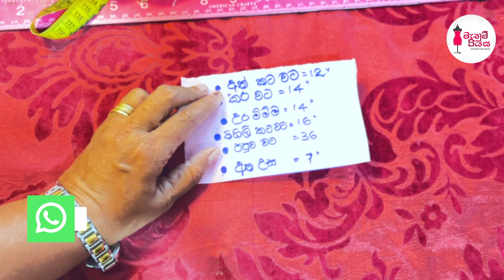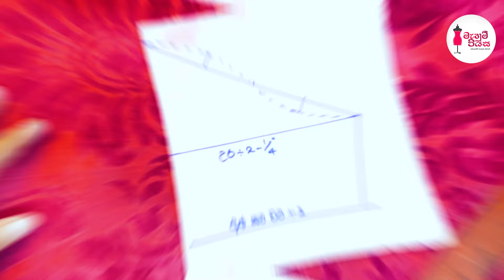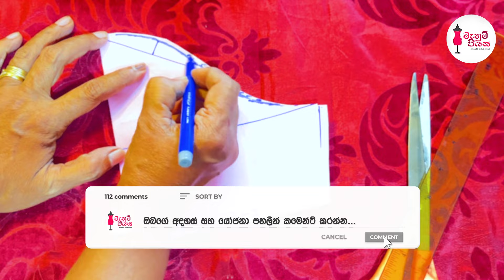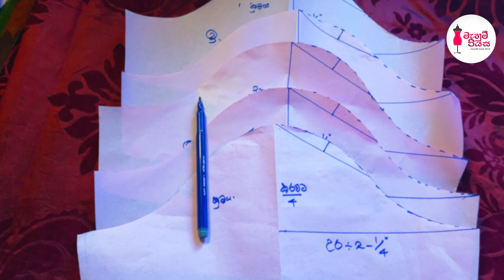මූලික අත සකස් කර ගන්නා ලේසි ක්‍රම 5ක් | 5 Methods To Sew A Basic Sleeve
මැහුම් පියස වෙත ඔබ ආදරයෙන් පිලිගන්නවා, අද අපි බලමු මූලික අත සකස් කර ගන්නා ලේසි ක්‍රම 5ක් ගැන.

Welcome to Mahum Piyasa, let's learn 5 methods to sew a Basic Sleeve.

👇ඔබගේ අදහස්  සහ යෝජනා පහල කමෙන්ට් කරන්න.
👇Comment your ideas and requests below.